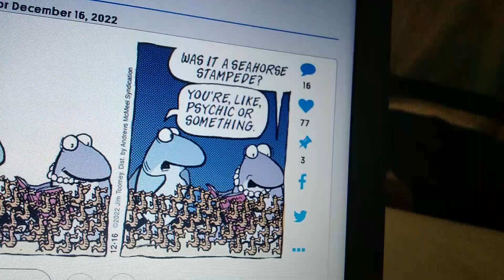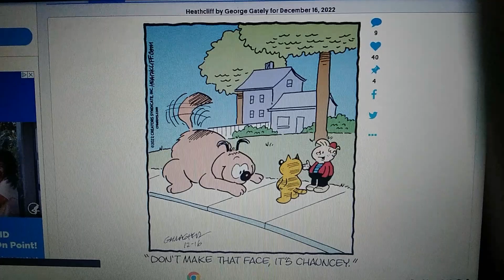William's Funnies December 16th, 2022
Sorry I haven't upload all day. I was just watching Veronica Grand Adventure by @cartoongamegirl3335 from Part 1- Part 18. i will see the rest of it Tomorrow. you should Check it Out. also, I was Riding Around Seeing Christmas lights.